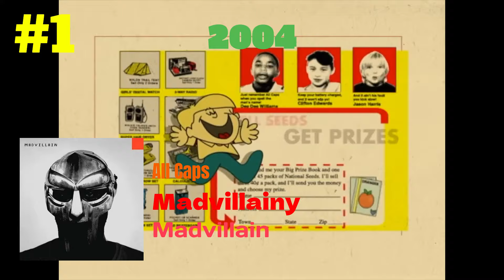Best Hip Hop Album Every Year 1990-2023 | Albumoftheyear.org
best hip hop albums for every year since 1990
all these are from albumoftheyear.org these arent my opinions

Follow Me On AOTY: @Adem2k